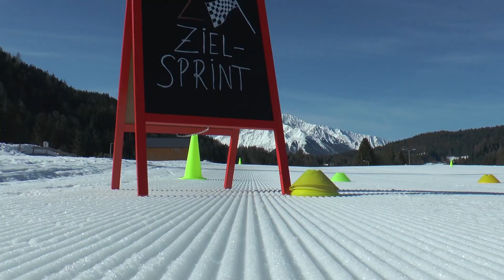JumpandReach | Kids meet their Idols 2021 mit Johannes Lamparter & Co.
Auch heuer organisierte JumpandReach mit dem schon legendären „Kids meet their Idols – Kinder treffen ihre Stars“ wieder ein Langlauftraining der ganz besonderen Art für Kinder zwischen 8 und 14 Jahren, mit den Stars der Nordischen Kombination im Zuge der Initiative "kids(e)motion". Mehr als 50 Kinder aus verschiedenen Skiclubs aus ganz Tirol trainierten an diesem Nachmittag mit ihren Vorbildern rund um Johannes Lamparter und hatten dabei die Möglichkeit sich das ein oder andere von den „Profis“ abzuschauen bzw. die Weltcupstars einmal persönlich kennenzulernen.

Also this year JumpandReach organised the "Kids meet their Idols" event in Seefeld. Kids from 8 to 14 got the chance to train with the stars from the Austrian Nordic Combined World Cup Team. More than 50 kids from skiclubs all over Tirol got great advice from the pros around Johannes Lamparter and got as well the chance to get to know the Nordic Combined Stars personally.